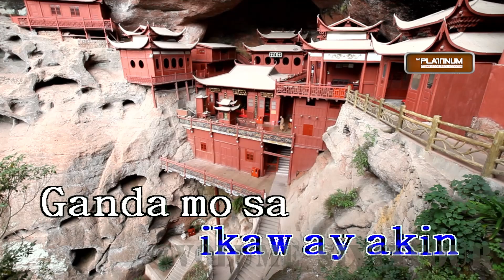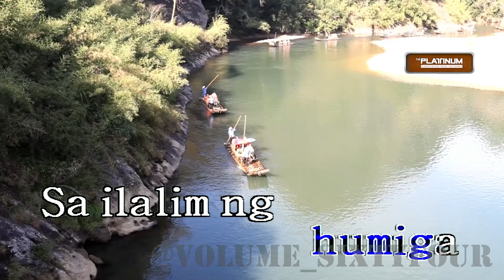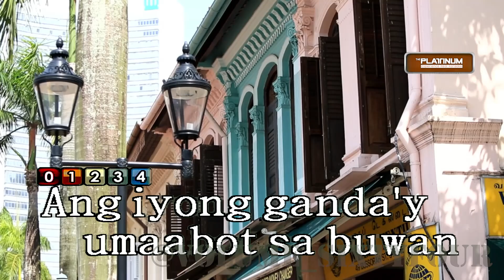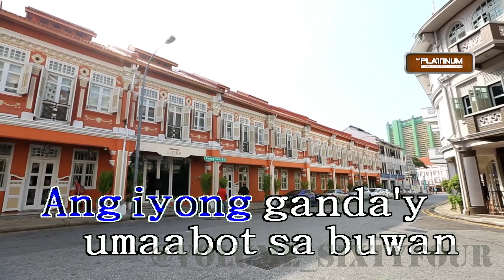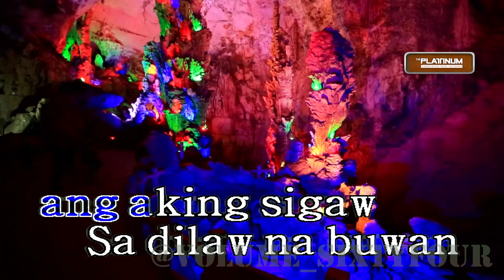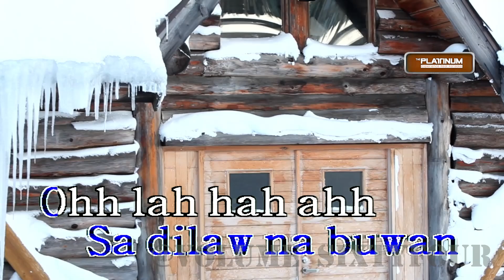Juan Karlos Labajo - Buwan || Karaoke/Lyrics/Instrumental